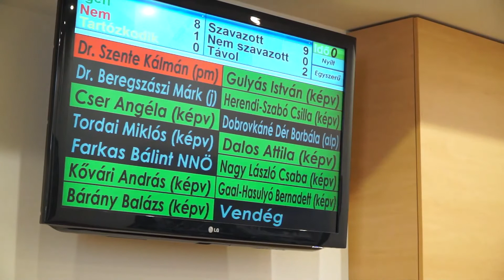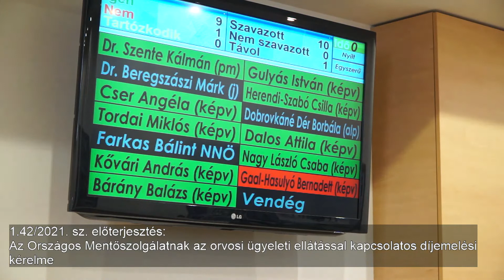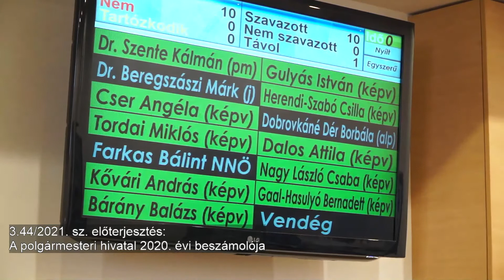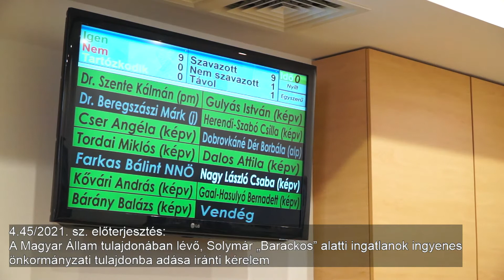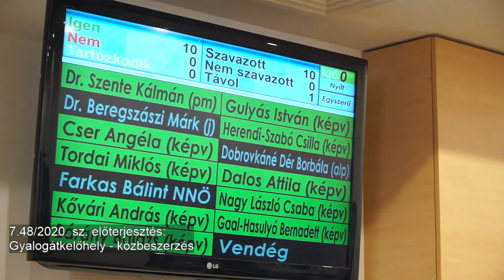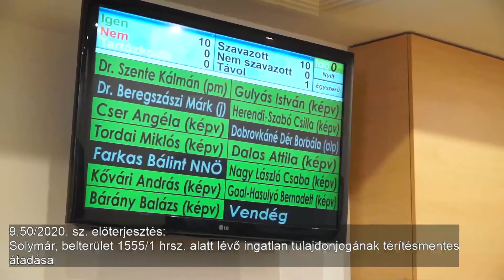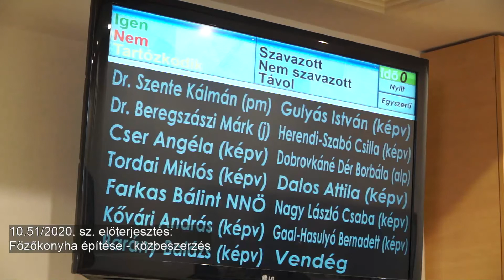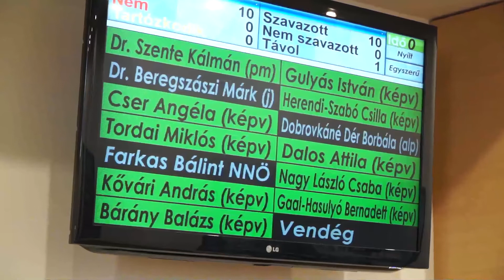Napirenden Solymár maraton 2021.06.30.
2021. június 30.

A solymári  képviselő-testület június 30-ai ülésének teljes felvétele.

0:00:00:00 Napirend előtti felszólalások
00:34:11:07 42/2021. sz. előterjesztés: Az Országos Mentőszolgálatnak az orvosi ügyeleti ellátással kapcsolatos díjemelési kérelme
00:48:18:09 43/2021. sz. előterjesztés: 2020. évre vonatkozó átfogó értékelés a gyermekjóléti és gyámügyi feladatok ellátásáról
00:51:28:07 44/2021. sz. előterjesztés: A polgármesteri hivatal 2020. évi beszámolója
00:54:48:16 45/2021. sz. előterjesztés: A Magyar Állam tulajdonában lévő, Solymár "Barackos" alatti ingatlanok ingyenes önkormányzati tulajdonba adása iránti kérelem
01:00:57:07 46/2021. sz. előterjesztés: A Magyar Állam tulajdonában lévő, Solymár, 018/3 hrsz. alatti ingatlan ingyenes önkormányzati tulajdonba adása iránti kérelem
01:04:24:12 47/2020. sz. előterjesztés: Volánbusz közszolgáltatási megállapodás
01:05:33:10 48/2021. sz. előterjesztés: Gyalogátkelőhely - közbeszerzés
01:08:36:19 49/2021. sz. előterjesztés: Az ivóvíz szolgáltatás szempontjából kitett solymári településrészek folyamatos vízellátása érdekében, az érdekvédelmi intézkedéseinek azonnali magasabb szintre történő emelése
01:30:25:06 50/2021. sz. előterjesztés: Solymár, belterület 1555/1 hrsz. alatt lévő ingatlan tulajdonjogának térítésmentes átadása
01:33:12:12 51/2021. sz. előterjesztés: Főzőkonyha építése - közbeszerzés
01:37:36:03 52/2021. sz. előterjesztés: Solymár földútjainak pormentesítése
01:53:55:09 Napirend utáni felszólalások